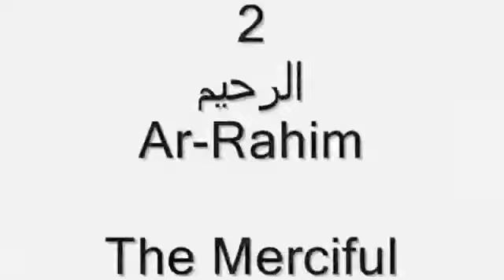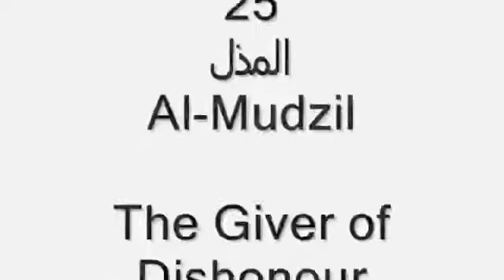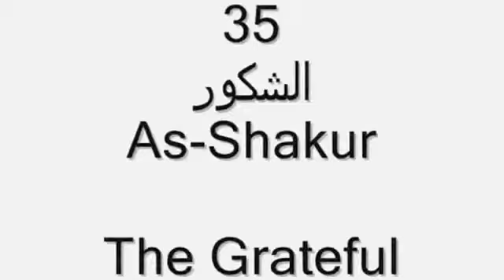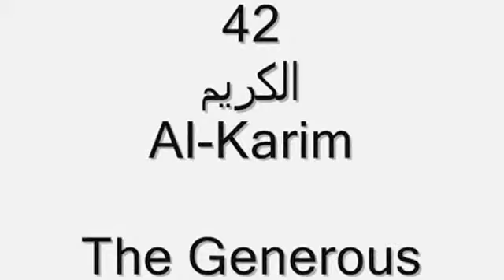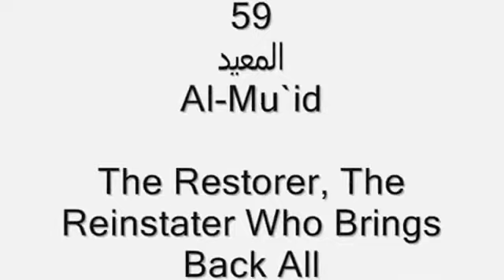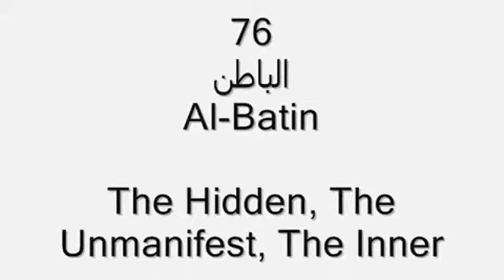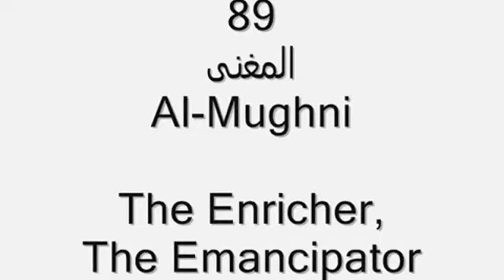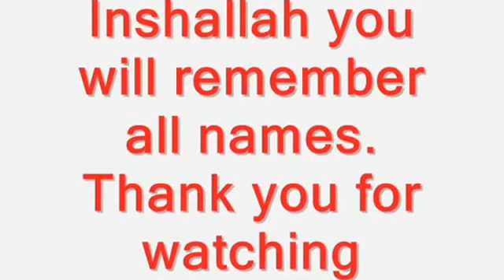Names of Allah